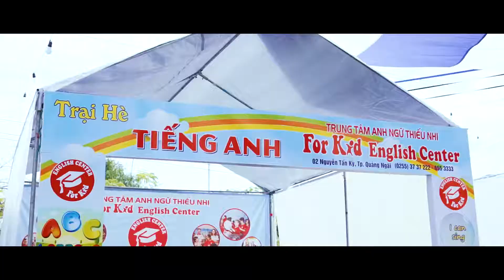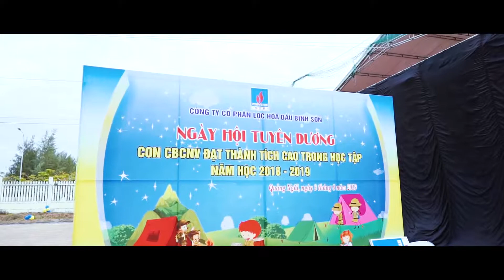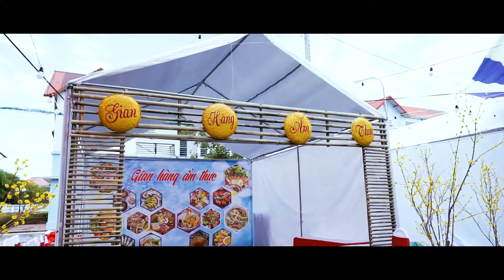NGÀY HỘI TUYÊN DƯƠNG _ BSR DUNG QUAT